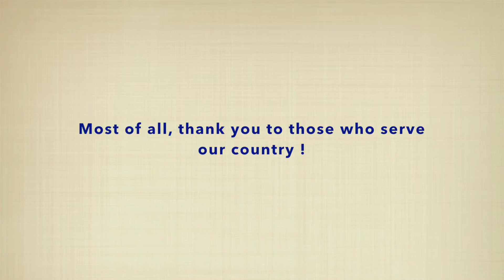Freedom Day Wrap Up